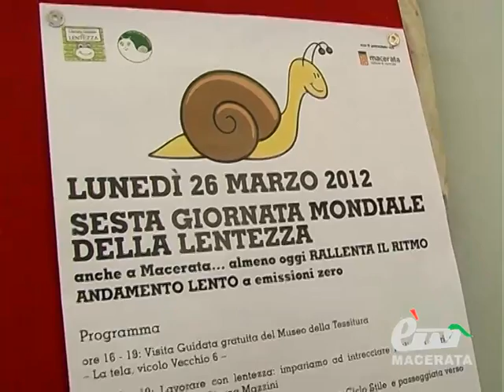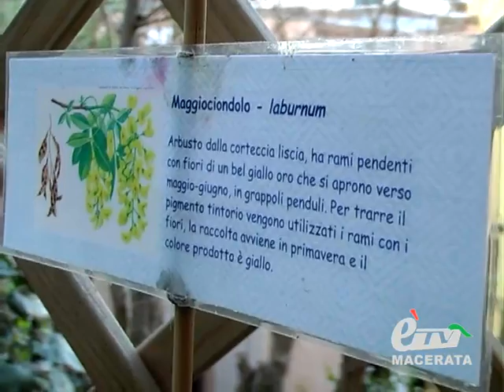MACERATA. LA VI GIORNATA MONDIALE DELLA LENTEZZA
Macerata. 27 marzo 2012. Ritrovare ritmi di vita più sostenibili, per l'uomo come per l'ambiente, tra gli obiettivi principali della sesta giornata mondiale della lentezza, l'appuntamento promosso dall'associazione "L'Arte di vivere con lentezza" Onlus. Numerose le iniziative e le adesioni raccolte in tutto il mondo, Macerata compresa. Servizio di Stefania Rossetti.